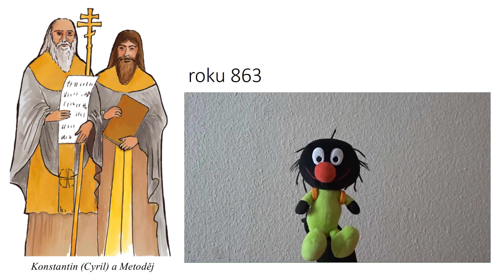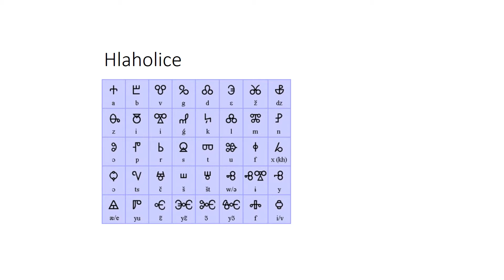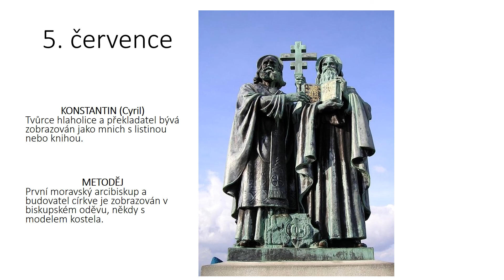Konstantin a Metoděj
Konstantin a Metoděj šířili na Moravě od roku 863 křesťanství ve staroslověnštine. Přispěli také k rozvoji vzdělanosti - učili lidi číst a psát.